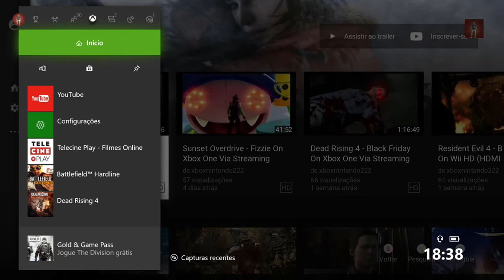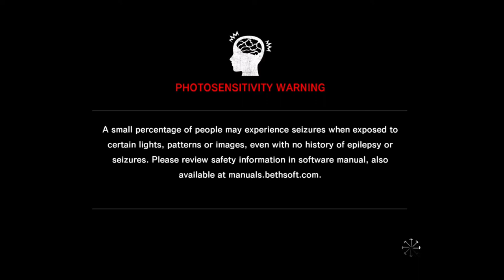The Evil Within - Kidman On Xbox One Via Streaming Windows 10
Depois de salvar Joseph Oda, Sebastian Castellanos agora encontra Juli Kidman dentro de uma bizarra armadilha e com a ajuda de Oda ele tentará salvá-la.